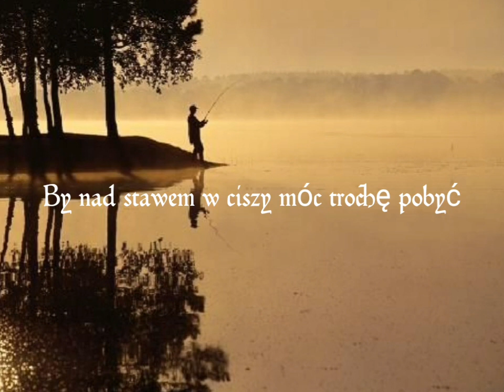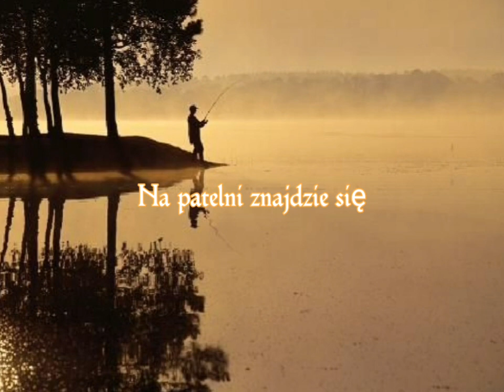Nagranie mojej córki dla mnie . Czytaj opis.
Wyciągnięte z archiwum . Niestety cichy głos. trzeba użyć słuchawek...